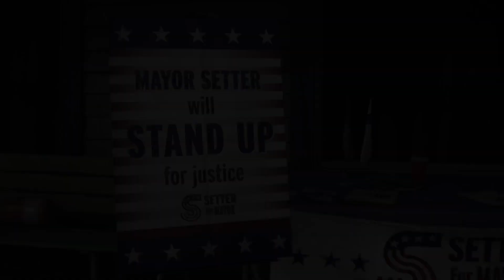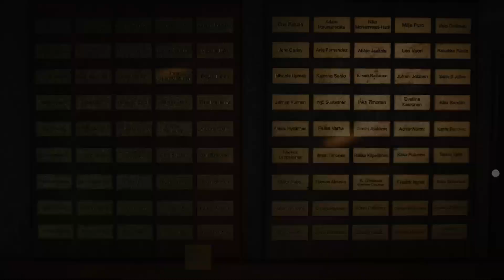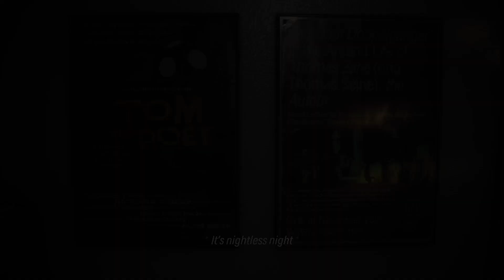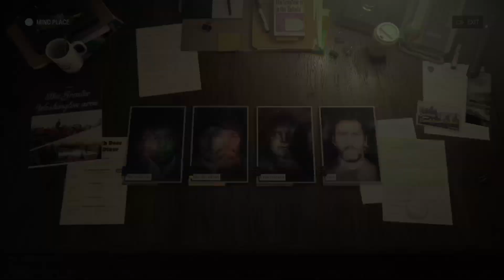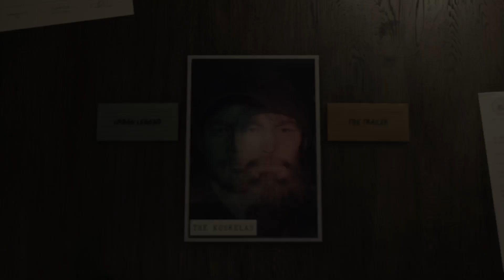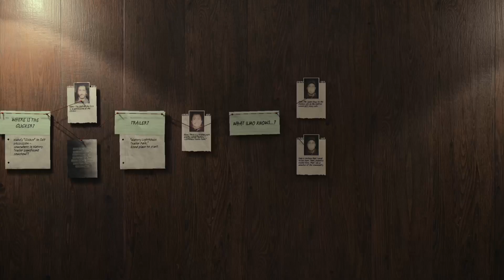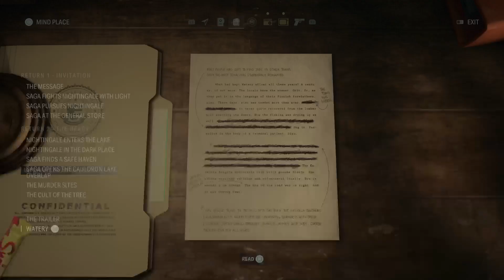ALAN WAKE 2 PS5 Walkthrough Gameplay Part 11- LOCAL GIRL (FULL GAME)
Alan Wake Il is a survival horror game developed by Remedy Entertainment and published by Epic Games Publishing. A sequel to Alan Wake, the story follows bestselling thriller novelist Alan Wake, who has been trapped in an alternate dimension for 13 years, as he attempts to escape by writing a horror story involving an FBI agent named Saga Anderson. The game is available for PlayStation 5, Windows, and Xbox Series X/S on October 27, 2023.